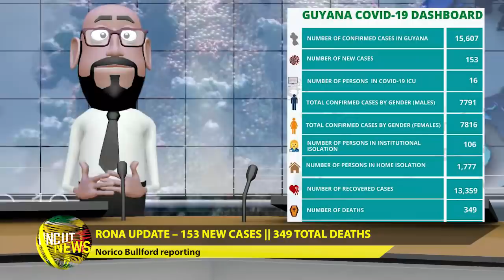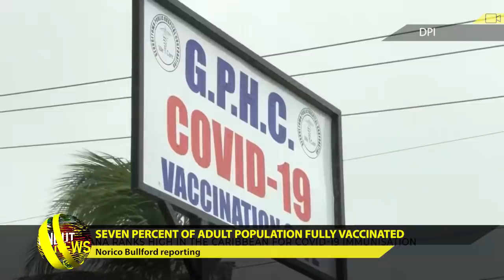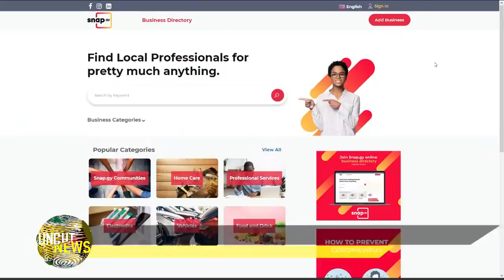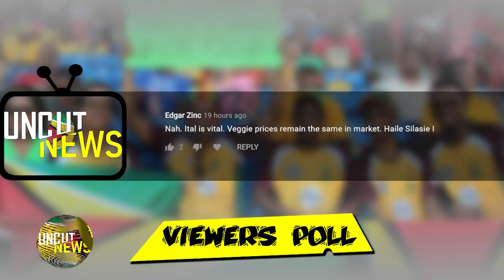GUYANA UNCUT NEWS || MAY 19, 2021